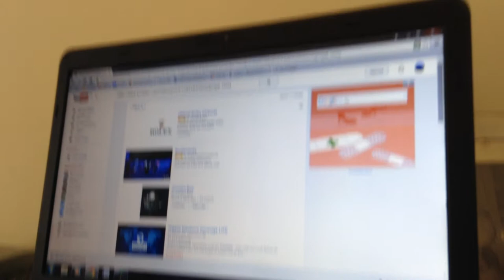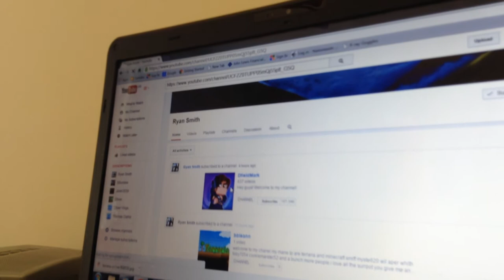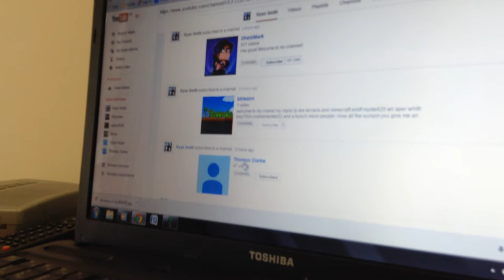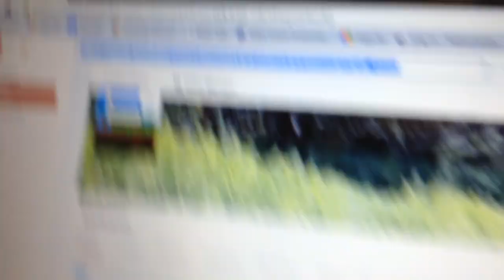Vlog new channel